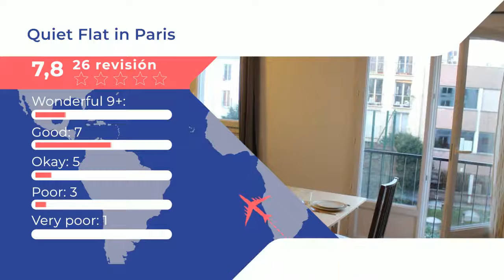Quiet Flat in Paris |Comentarios de clientes. Opiniones reales. París, Francia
El Quiet Flat in Paris ofrece alojamiento en París, a 2,6 km de la sala de conciertos La Cigale. El alojamiento dispone de conexión WiFi gratuita. El apartamento dispone de 1 dormitorio y cocina con horno y microondas. El alojamiento también incluye 1 baño con ducha. El establecimiento ofrece servicio de alquiler de coches y bicicletas. El Sacré-Coeur se encuentra a 2,6 km del apartamento, mientras que la Ópera Garnier está a 5 km. El aeropuerto más cercano es el de París-Orly, ubicado a 22 km del Quiet Flat in Paris.   Montmartre - 18º distrito es una opción genial para los viajeros interesados en los monumentos, pasear por la ciudad y las visitas turísticas.